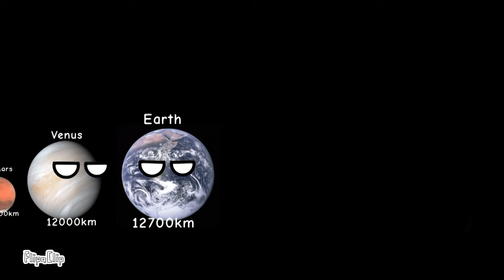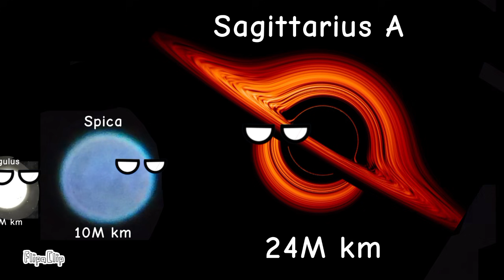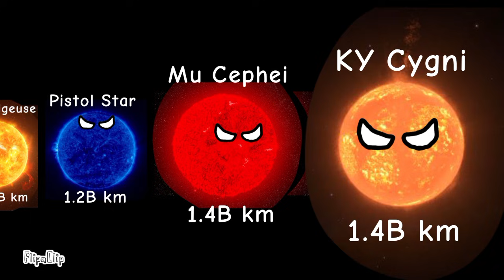Im Bigger Than You - Space (Best Version Updated)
0:01 Asteroids
0:17 Dwarf Planets
0:41 Planets
1:10 Stars
2:15 Nebulas
3:00 Galaxies
3:28 Galaxy Clusters
3:44 Universe